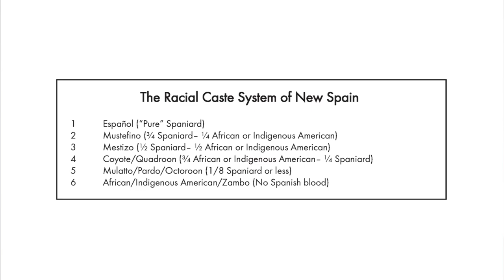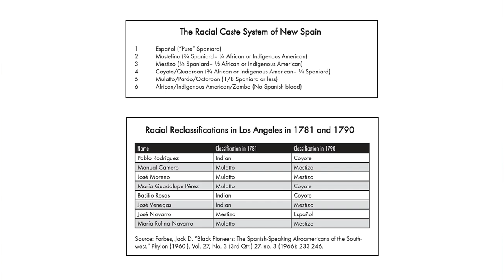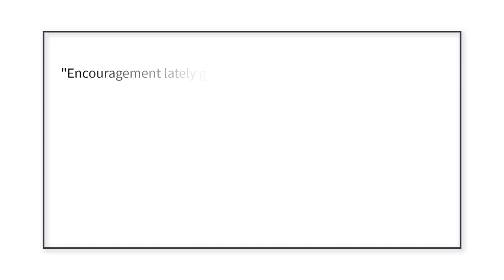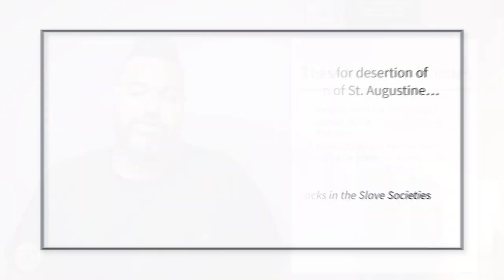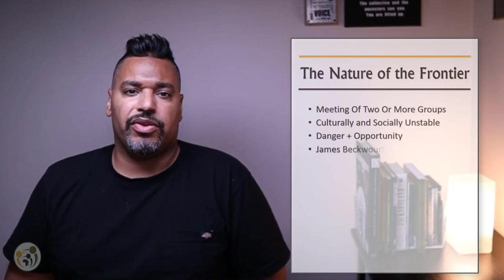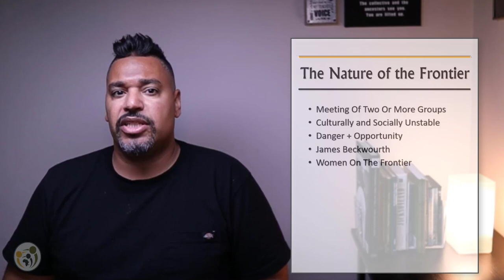Blacks on the Spanish Frontier: Danger and Opportunity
In this episode I cover the dynamics of life for Blacks on the Spanish frontier in the Americas. I'll explore how the frontier translates to both danger and opportunity for persons of African descent in the Spanish and English American territories as well as the role Africans played in shaping what was to become the American frontier.

Jane G. Landers, Against the Odds: Free Blacks in the Slave Societies of the Americas (Slave and Post-Slave Societies and Cultures)

TABLE OF CONTENTS:
00:26 - Intro
00:50 - Background on Spanish Expansion
03:00 - The Afro-Latino Frontier
08:39 - Nature of the Frontier
10:53 - Question of the Day